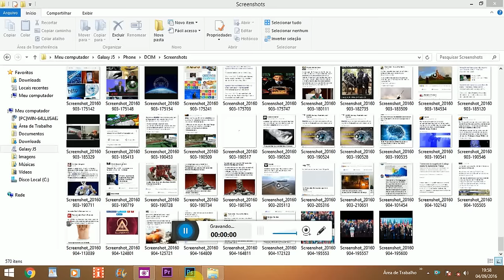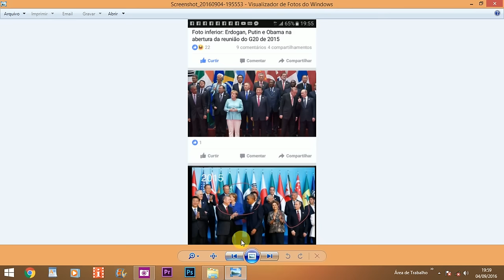REUNIÃO DO G20 2015 2016 OBAMA PUTIM E ERDOGAN